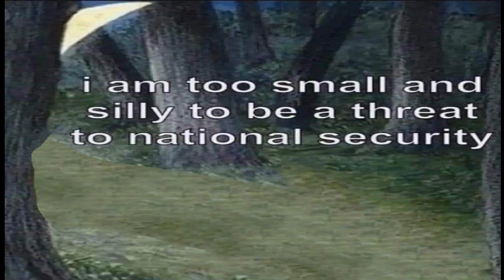The Silliest Warrior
He is of no threat.